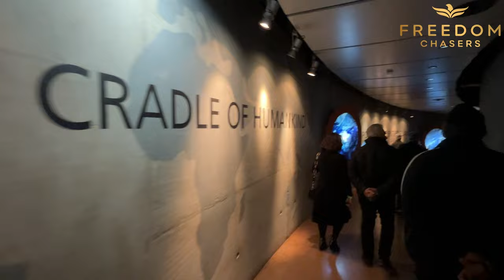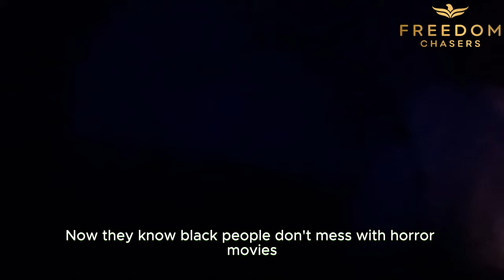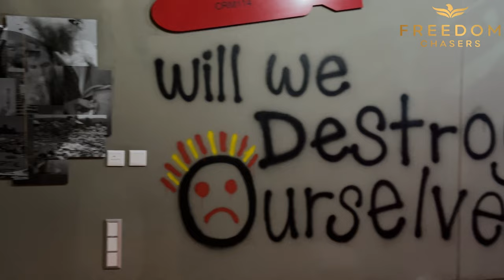African Americans Visit The Cradle of Humankind for the First Time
Shalom Family! Embark on an incredible journey with us as we explore the stunning Walter Sisulu Botanical Gardens and the awe-inspiring Cradle of Humankind in South Africa. From the vibrant flora and fauna of the gardens to the fascinating archaeological wonders of the Cradle of Humankind, our vlog showcases the beauty and significance of these remarkable destinations. Join us as we uncover hidden gems, delve into history, and connect with nature's wonders.

Amazon STOREFRONT